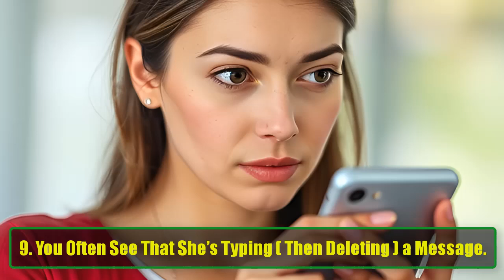10 Signs She Likes You: How to Tell if She’s Flirting with You | Awesome Facts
10 Signs She Likes You: How to Tell if She’s Flirting with You | Awesome Facts
Are you wondering if that special woman in your life is actually into you? Flirting can sometimes feel confusing, but fear not! In this video, we break down 10 clear signs she likes you and how to recognize her flirting behavior. Understanding these cues can help you gauge her interest and take your relationship to the next level. From playful touches to meaningful questions, we’ll explore what her actions really mean.

1. She’s Very Touchy-Feely:
One of the most telling signs that she’s attracted to you is if she finds reasons to touch you. Whether it’s brushing your arm during a conversation or giving lingering hugs, these subtle gestures indicate she enjoys your company and feels comfortable around you.

2. She Asks You a Lot of Questions:
When a woman likes you, she’ll show genuine curiosity about your life. Does she ask about your interests, family, or childhood? This engagement shows she values your thoughts and wants to connect on a deeper level.

3. She Remembers Your Interests:
If she surprises you with cute dog videos because she knows you love dogs, that’s a huge indicator! Remembering small details about your life demonstrates her investment in you and your relationship.

4. She Finds You Hilarious:
Does she laugh at your jokes, even when they’re not that funny? If she’s paying extra attention to your humor, it’s a sign she enjoys your company and wants to encourage your playful side.

5. She Teases You:
Playful teasing can be a fun way to flirt. If she playfully makes fun of you, it’s often a sign that she feels comfortable around you and is trying to create a playful rapport.

6. She Draws Attention to Her Neck and Shoulders:
Women often unconsciously signal their interest through body language. If she plays with her hair or twirls a necklace while talking to you, it could be her way of inviting you to notice her.

7. Her Feet Point Towards You:
Body language speaks volumes! If she leans in when you speak and her feet are pointed towards you, it’s a strong indication that she’s engaged and attracted to you.

8. She Removes Physical Barriers:
If she moves her drink or bag to get closer to you during a conversation, it’s a subtle sign that she wants to bridge the gap and connect on a more intimate level.

9. Typing and Deleting Messages:
Ever noticed her typing and then erasing messages? This behavior may show she’s nervous or excited to communicate with you, further indicating her interest.

10. She’s Open to the Idea of a First Date:
If she enthusiastically agrees to go out when you suggest it, take that as a green light! Her openness to a first date is a clear sign she’s interested in exploring a deeper connection.

In this video, we delve deeper into each sign, giving you real-life examples and scenarios to help you recognize these flirting behaviors in action. Whether you’re navigating the early stages of dating or looking to understand a friend’s signals, our insights will empower you to take charge of your romantic pursuits.

Share your experiences in the comments below—what signs have you noticed that indicate she likes you? Let’s create a community where we can all learn and grow in our relationships together!

Watch till the end for bonus tips on how to respond to these signs!